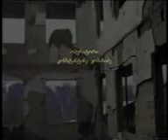miartvit kubdari ministrs chunk 4